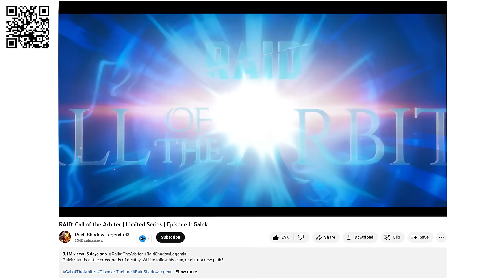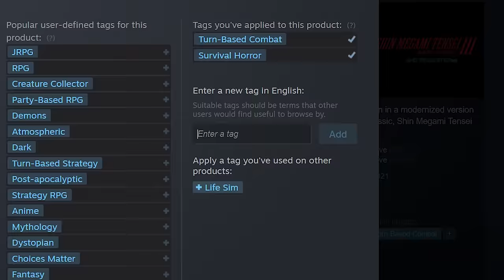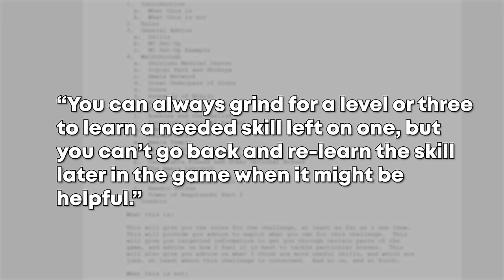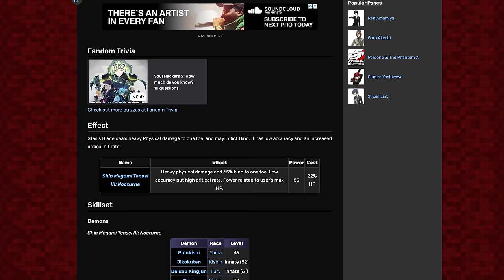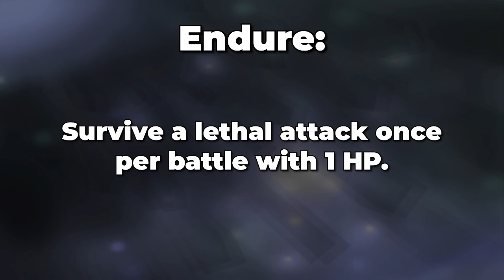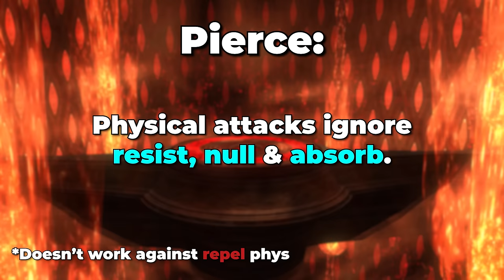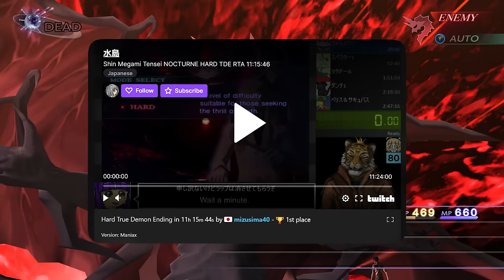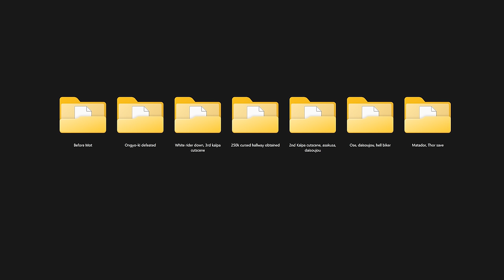How I beat the 𝙃𝘼𝙍𝘿𝙀𝙎𝙏 challenge in Nocturne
✅ Install Raid for Free Mobile and PC and get a special starter pack with an Epic champion Knight Errant 🎉 Log into the game for 7 days between now and July 24th and get a free legendary champion Artak

🔗 Credits

The fighting game segment was recorded in Mugen. The background, Demi-fiend and Black Frost were made by YUUKI_in_SLASH:

⌛ Video Stats:

Voicing: 9 hours
Thumbnail: 2 hours
Scripting: 76 hours
Challenge: 573 hours
Editing:  200 hours

Total: 860 hours to produce this video
*Bonus stats: 516 deaths in total (against bosses)